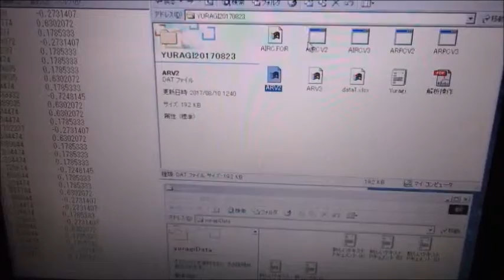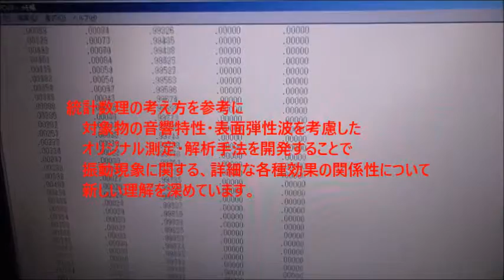超音波技術（多変量自己回帰モデルによるフィードバック解析） ultrasonic-labo